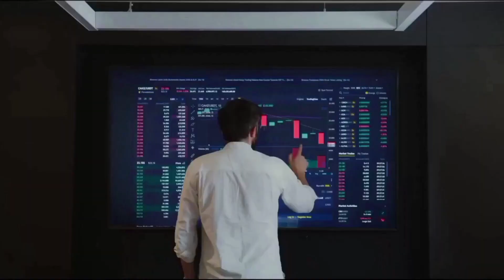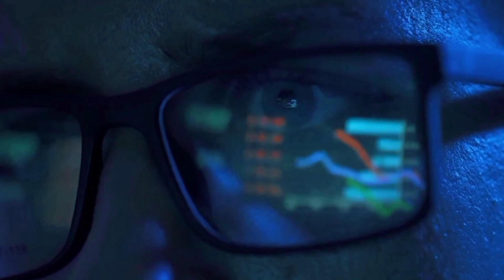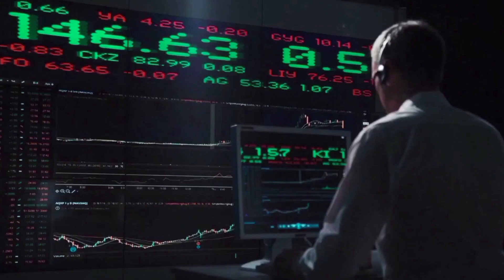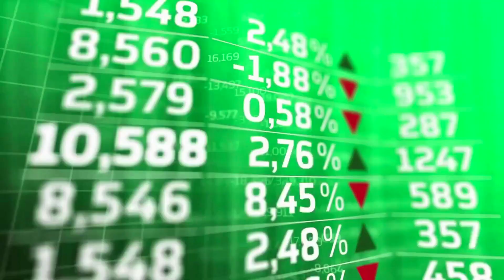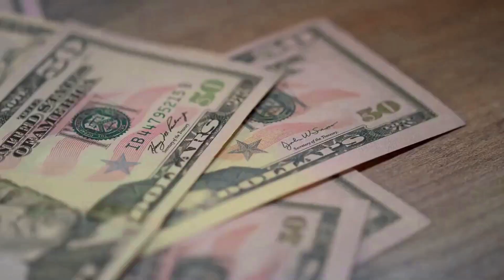APECOIN A HUGE PUMP IS COMING IN 2023 - APE PRICE PREDICTION & ANALYSES